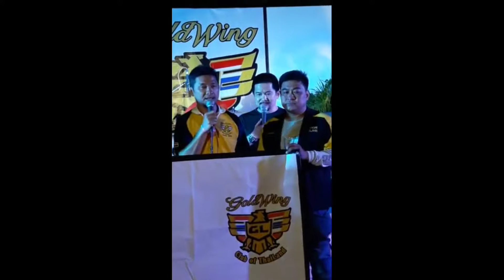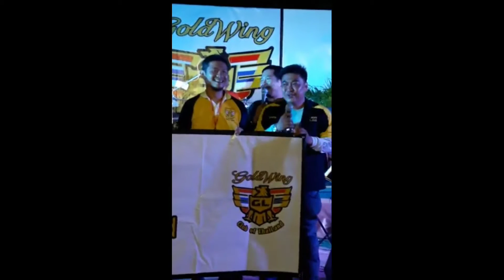Goldwing club of Thailand treffen 2017 Suan Pueak